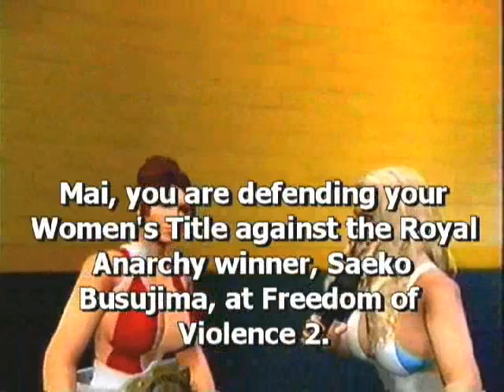ACW Stardust 23 (Re Uploaded)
Stardust 23:
ACW Mixed Martial Arts Title: